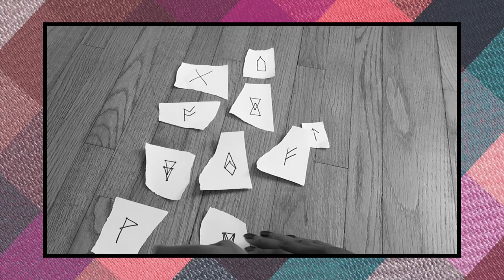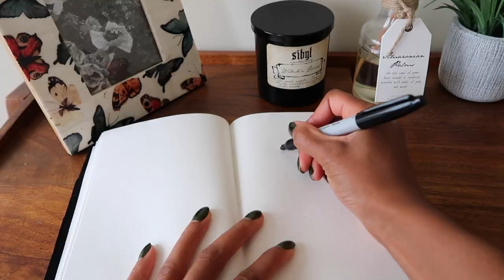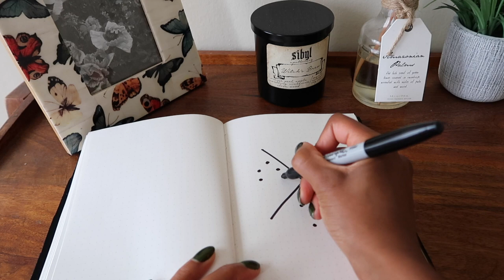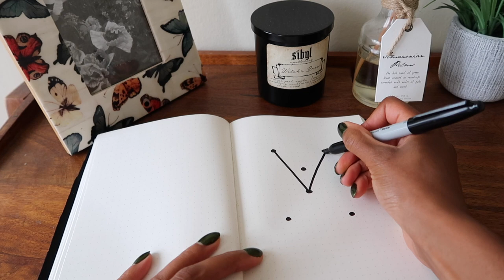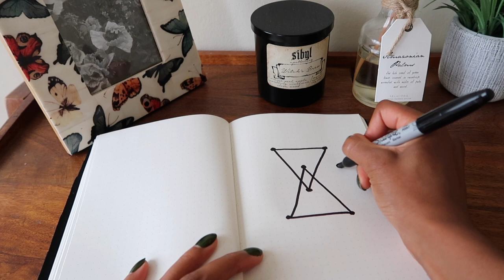I Cast A Spell For A New Relationship & It Worked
It’s great to know that I still got it!

Need help finding your inner witch? Check out my Wisio page to receive a personal video response to your questions

Equipment:
The standard camera & lens I use
My vlog camera
The mic I use